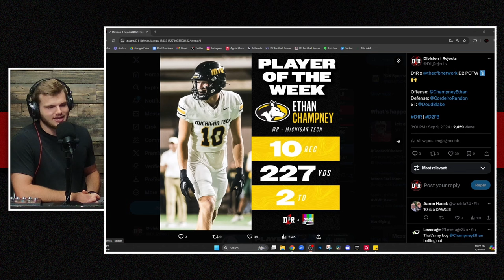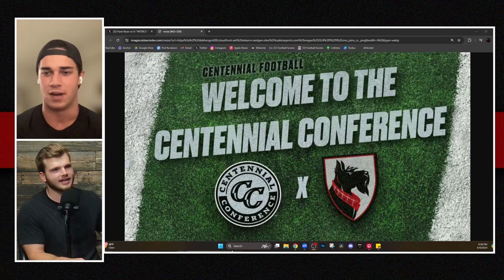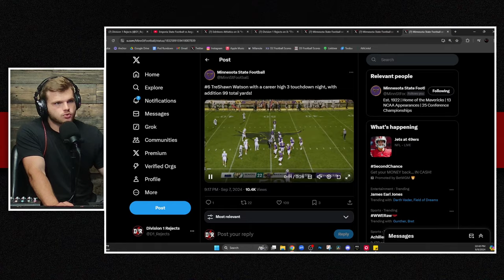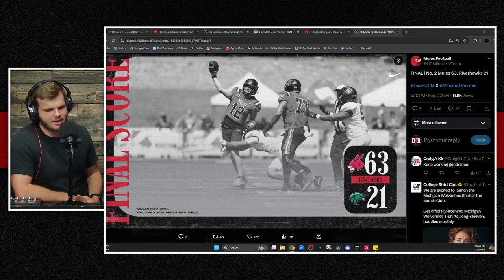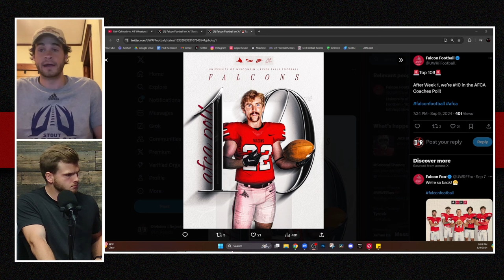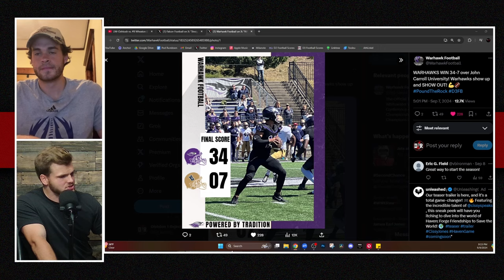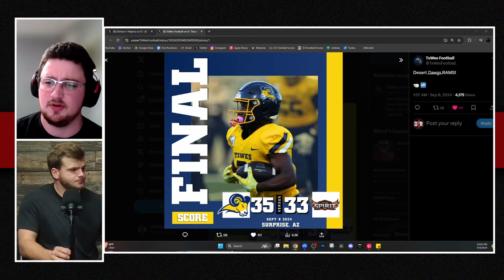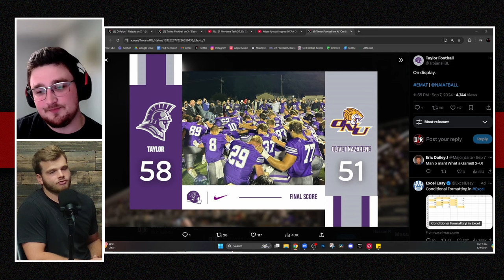D1R 176 - Carson Bourdo, WILD Week 1 Recaps, D2 Beats a D1, D3 Team Makes History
Johns Hopkins DB Carson Bourdo joins the show after a game-sealing INT vs Ithaca this weekend and a big win for the Blue Jays. Kobe recaps the best of Week 1 in D2 Football followed by Jimmy Martin and Matt Schwaz to cover D3 and NAIA respectively. D2 Edinboro beats FCS Robert Morris, Calvin wins their first game in program history, and SO MUCH MORE!

Video Chapters:
0:00 Episode Overview
4:23 Carson Bourdo - Johns Hopkins
11:52 D2 Football Recap
30:48 D3 Football Recap
57:22 NAIA Recap